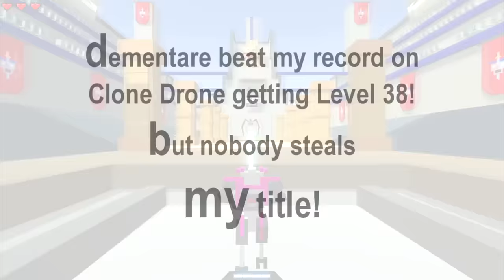LEVEL 49!!! - Eye Of The Spider(-tron) - Defending my High Score In The Danger Zone (Clone Drone)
So "dementare" beat my score by a massive amount and uploaded his playthrough, he got to Level 38, I then got to Level 37 shortly after...
NOT GOOD ENOUGH NIMSO!

So It's time to take back my title with a Bad-A** Montage!